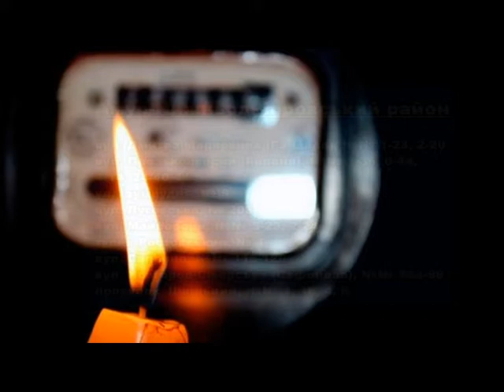У Дніпрі не буде світла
Увага! 23-го лютого у Дніпрі не буде світла. Енергетики проводитимуть ремонтні роботи та заміну обладнання. Тож наступна інформація буде важлива для тих споживачів, які мешкають за вказаними адресами.